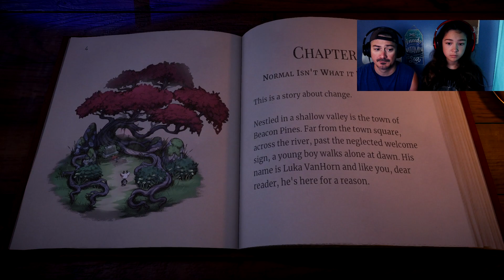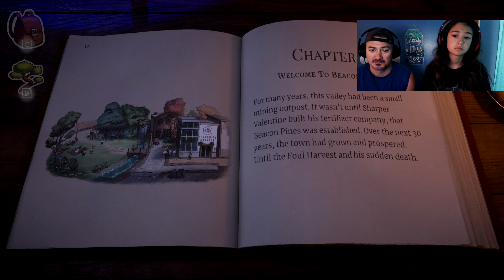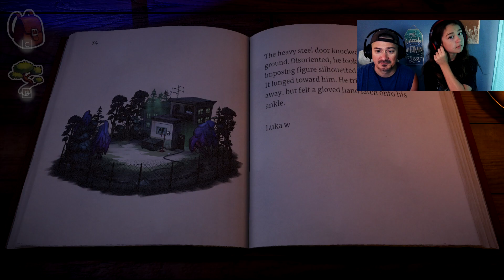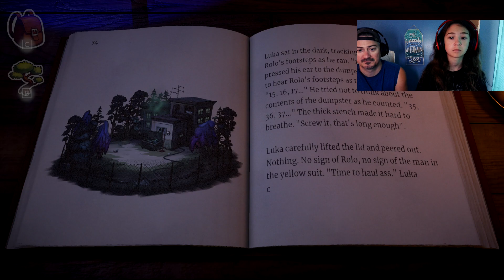Quirky Horror / Beacon Pines #1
A cute and quirky horror game.  Taika just snagged this from the summer sale.